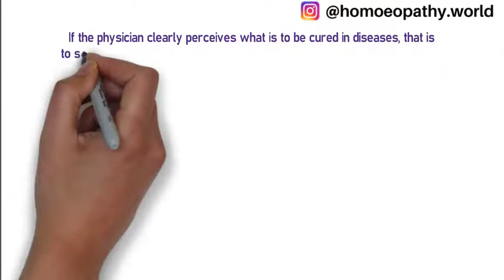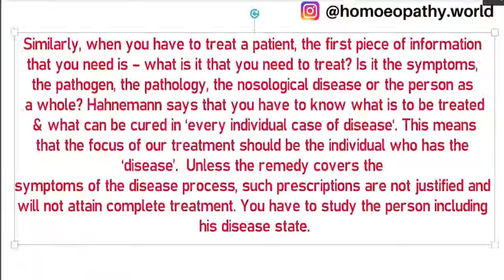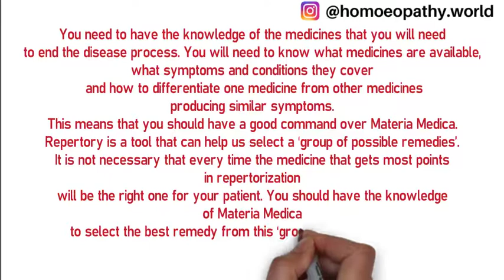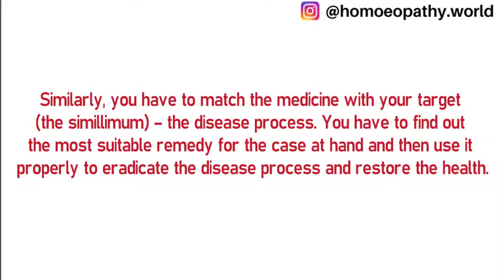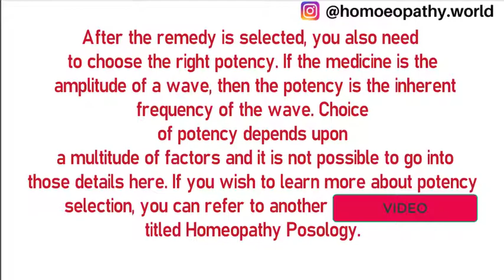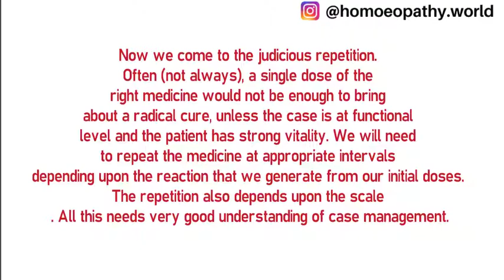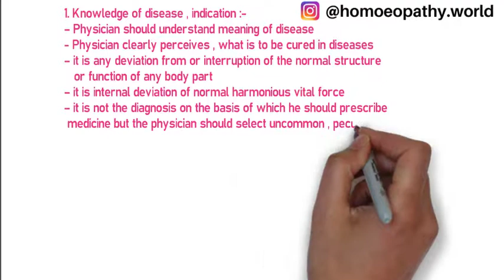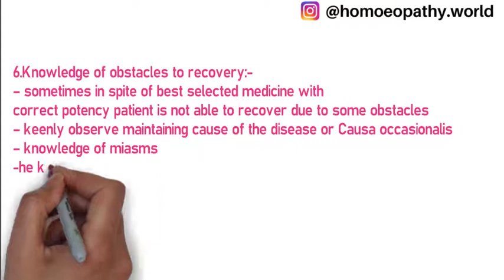APHORISM 3 | ORGANON OF MEDICINE LECTURES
IF YOU WANT ME TO EXPLAIN ANY PARTICULAR APHORISM THEN COMMENT IN THE COMMENTS SECTION BELOW...
00:00 INTRO
01:00 VIDEO
13:00 THANK YOU

aphorism 3 explanation
aphorism 3,
aphorism 3 explanation,
aphorism explanation,
aphorism examples,
aphorism how to say,
aphorism lesson,
aphorism in literature,
aphorism meaning,
highest ideal of cure in homoeopathy
organon aphorism explanation,
organon aphorism,
aphorisms,
aphorisms meaning,
aphorism video